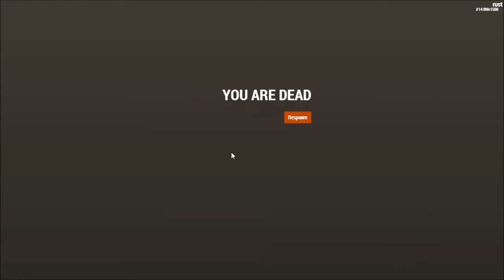Обновления Rust experimental - 31.07.2014. Строим дом!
Игра Rust находится в разработке, в данное видео так же входит обзор Rust.

В этом Rust видео идет обзор обновлений Rust на русском языке.

Пожалуйста!